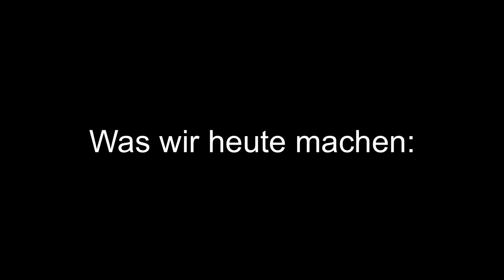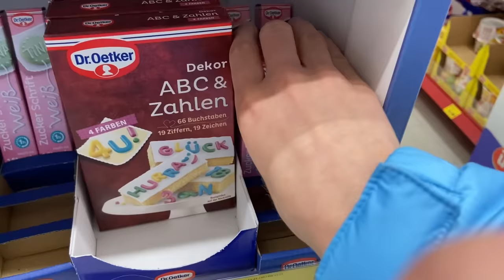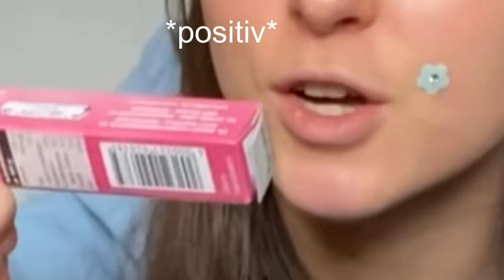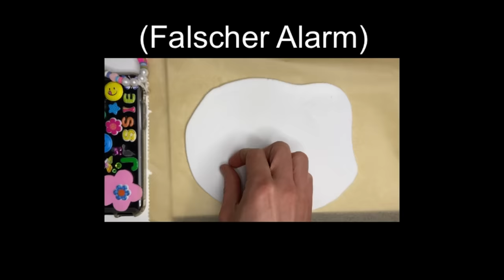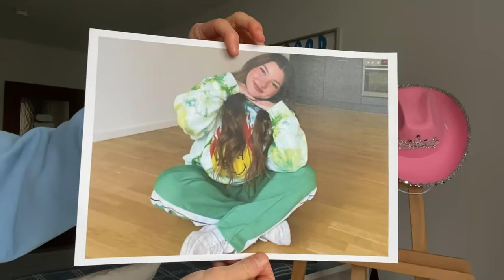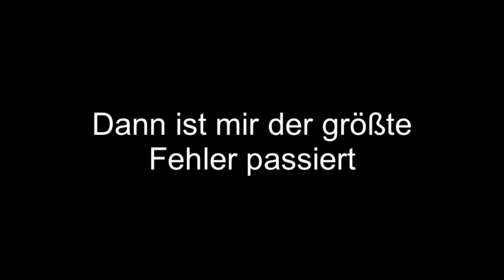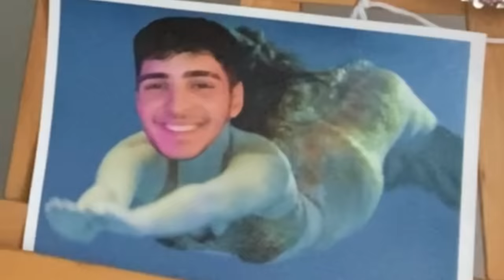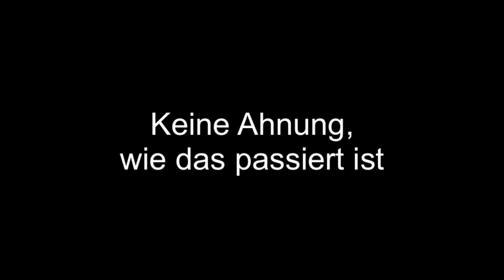TIKTOKER KEKSE BACKEN feat. Emiirbayrak, Videozeugs, Diademlori, Memira.x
Hallo Freunde,
ich backe Tiktoker Kekse, weil es ist bald Weihnachten :)

Liebe reizende Grüße und fühlt euch gedrückt :)